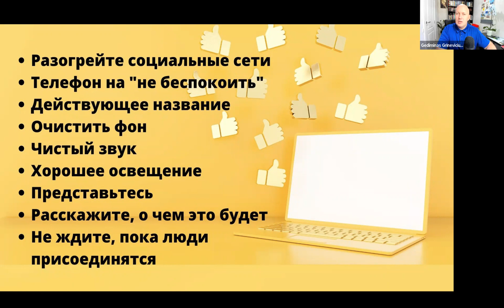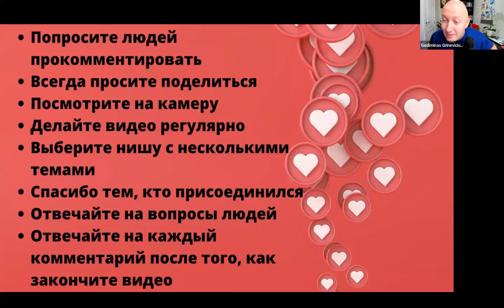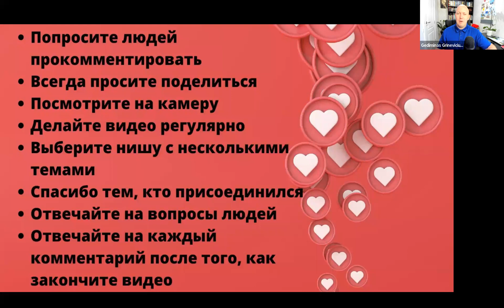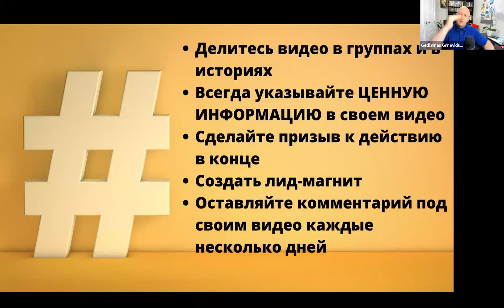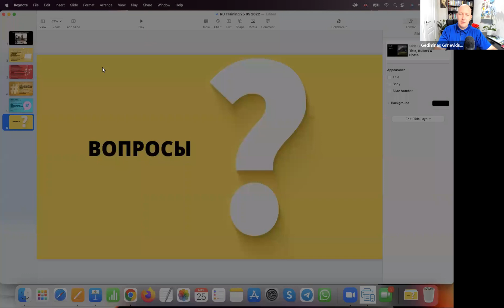Как сделать видео для бизнеса?